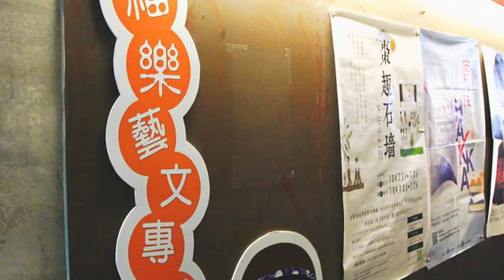[苗栗縣] 福樂麵店 (美食)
開店超過三十年的歷史，福樂麵店是賣綿綿冰起家的，客源為台六線上數十家陶瓷工廠員工，沒想到因應冰品生意趨淡，加賣的麵食類，因為口味獨特一下子就聲名大噪，成為店內主力商品，在饕客爭相推薦下，用餐都要拿號碼牌排隊呢！店內提供不少特色小吃，像是乾炒水晶餃，不同以往做為湯麵或火鍋配料的印象，水晶餃躍升為主角，上面撒著蔥花、油蔥還有少許的醬料，Q彈的外皮盡是好滋味。排隊的美味，值得你來嚐試。